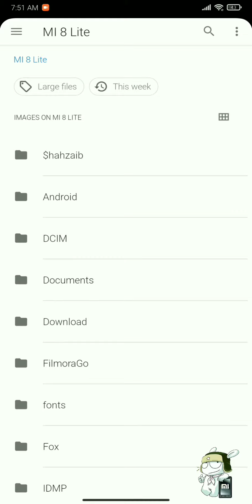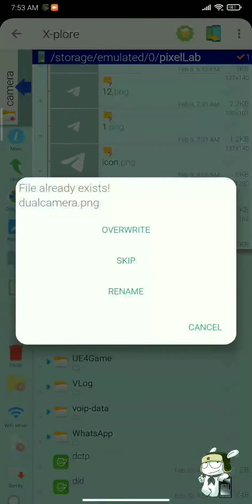How to change MIUI Camera Device Watermark